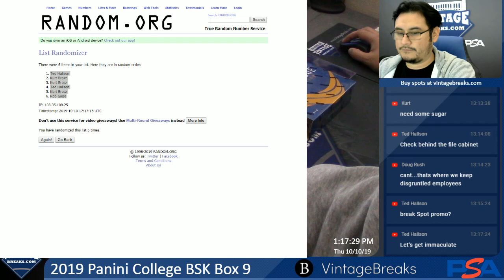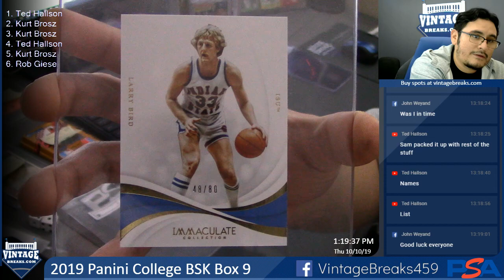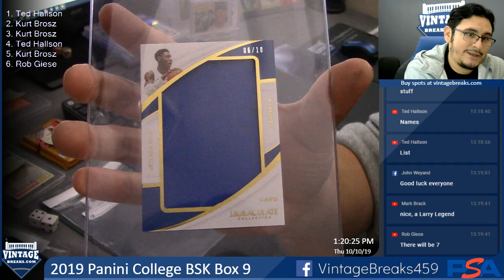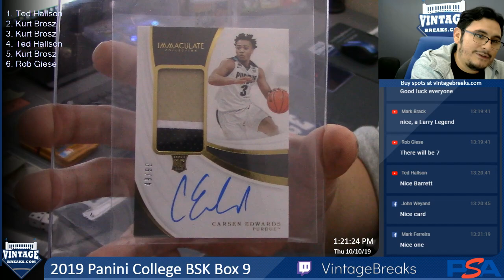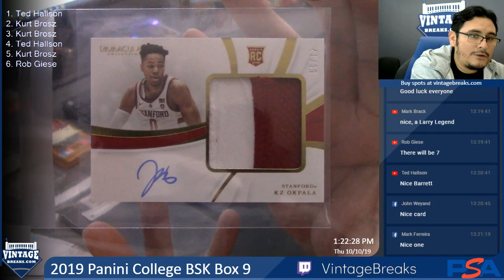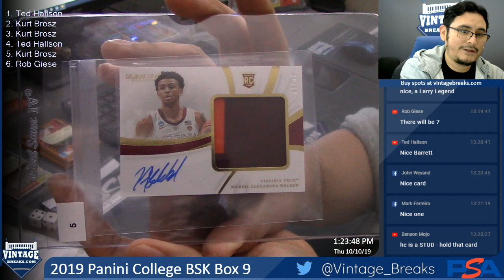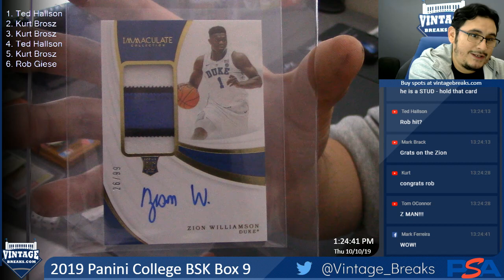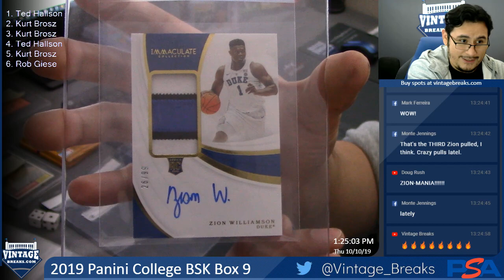10-10-19 2019 Panini College BSK Box 9 Break Opening Video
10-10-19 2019 Panini College BSK Box 9 Break Opening.